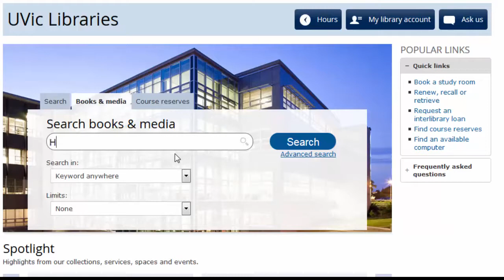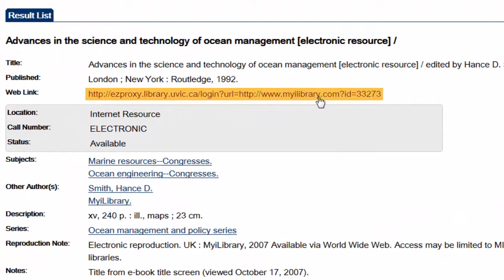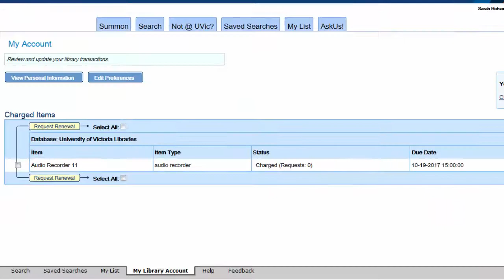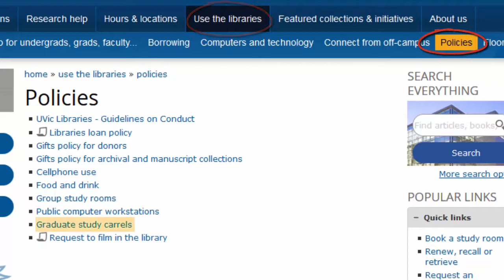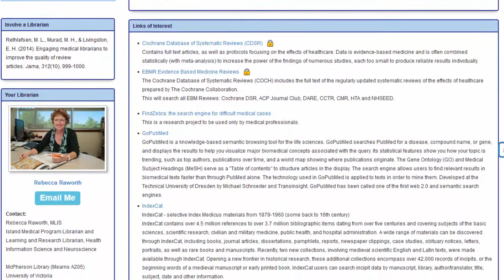UVic Libraries International Student Welcome - Chinese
A welcome video for international students. Discover all of the resources and information available in the UVic Libraries.